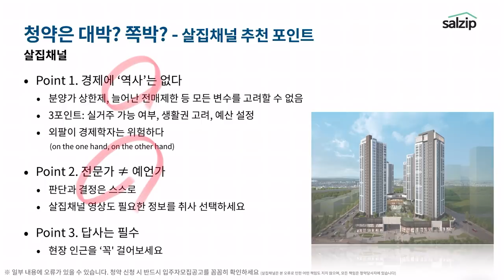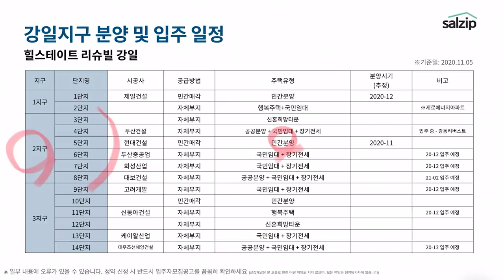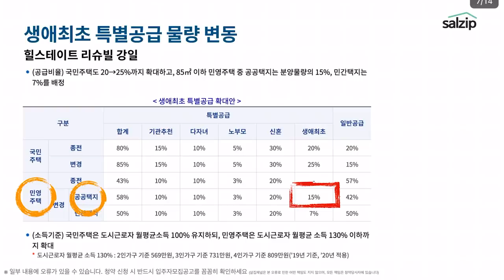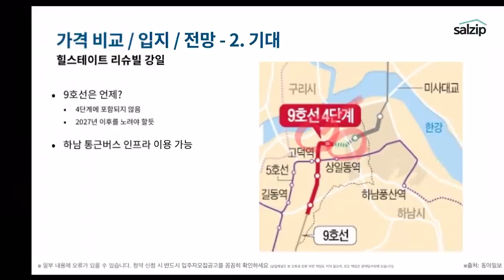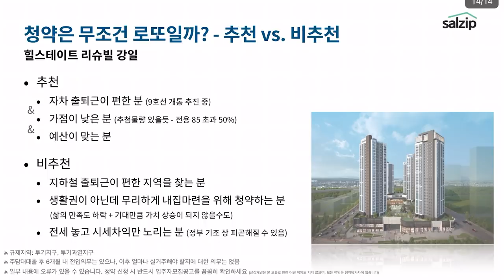9호선 대박? 힐스테이트 리슈빌 강일 청약 미리보기 [살집채널/박미미]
힐스테이트 리슈빌 강일 살집청약 미리 탐방 시간입니다. 살집채널은 객관적인 정보전달을 위해 노력합니다